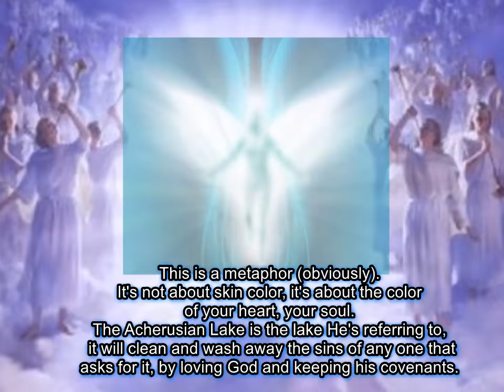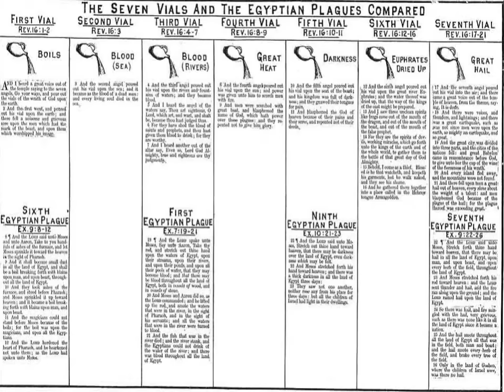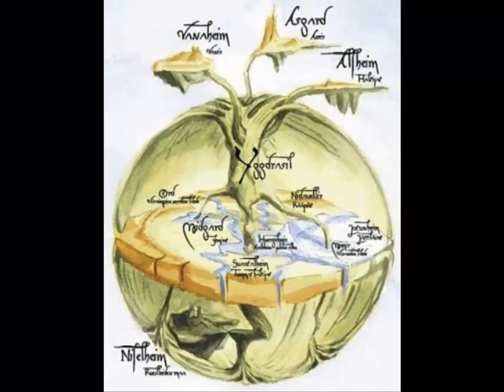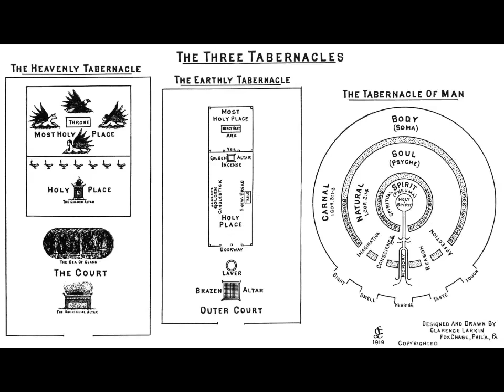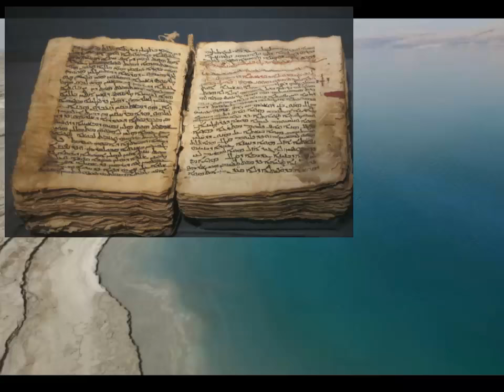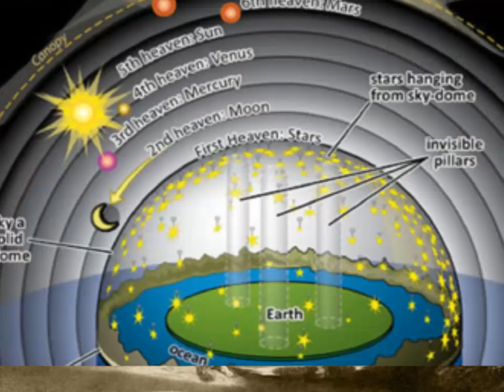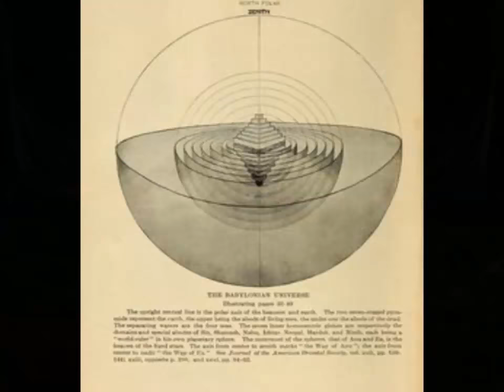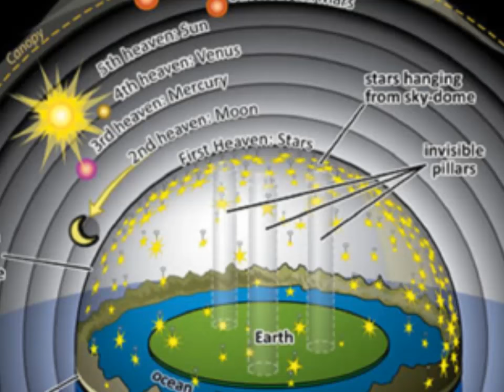The True Creation Of Mankind; Adam and Eve & The Human Light Body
The story of Adam and Eve is the oldest story known to humanity. It's origins can be traced and found (in one variant or another) in every corner of the plane and in every culture.
Adam & Eve tells the story of humanity's divinity, and our rightful place in a creation designed for us. It also tells of our fall from a heightened state of being into the fleshy, pain-filled material world, the loss of our light bodies, why this happened, & so much more...
Building line-upon line, principle on principle, it is the beginning of the most important story, the only book that explains ALL of creation perfectly, and through the multiple layers of symbolic and direct imagery-language, manages to accurately describe our rightful place within the  order of beings, and thereby encompasses and describes the human social moral status better than an other source, meaning also, it encapsulates much of the entirety of the breadth of the human condition. No other book can make a set of claims like these, and no other has or will be proven as correct in a more consistent manner. The bible is a miraculous device in and of itself, repeatedly predicting the future with amazing, nay perfect accuracy... truly earning the title "the everlasting gospel".

In this video I read (1.) The First Book of Adam & Eve,
(2.) The Life of Adam & Eve
and also (3.) The Legend Of The Holy Rood or AKA The Legend Of The Wood Of The Cross.
Just to answer some of the comments, yes, this is scriptural, it's the First Book Of Adam & Eve and the Life of Adam & Eve (the book of Moses).
A book about Adam and Eve and their early progeny on earth. It covers where they lived, some of their tribulations, their children, and some of the first lessons taught to mankind. Marriage, life, love, death and everything in between. Adam and Eve is a true tale of how humanity came to be on the earth, the reason why, the amount of time man must stay on the earth to repay his transgression against the command of The Most High, and even alludes to mankind’s saving from the amazing sacrifice of Jesus Christ.

In the book of Atam & Eua, an ancient European tale of Adam and Eve, when Adam and Eve first get to earth they’re both quite stressed and under duress, after coming through the Tree-portal. They didn’t know where they were or where God was, and as you can imagine, they wanted to get home. God had given Adam a special raiment, a garment of skins which allowed Adam to converse with the animals. Adam then asked the dog to help them find their way home. This is a very interesting and revealing tidbit as there’s something in the Bible called the ‘Principle of First Mention'. This means that where a word (in the original Hebrew or Greek manuscripts) occurs first in the text can be very significant in helping to identify the meaning of that word and the general understanding that should be associated with the term.
Based on this, and the story about the dog finding them first it makes sense that "dog is man’s best friend." (Being it was the first animal mankind encountered on Earth and it tried to assist Adam and Eve) The dog valiantly tried to help Adam and Eve to get home. He sniffed and searched for their trail but kept losing it, so he eventually had to give up. God had brought them through the tree portal and there was no way getting back until the appointed time, as mentioned in the early prophecy of man’s time on earth and his destiny of defeating the snake.
ADAM: Strong’s Concordance, H119 אָדַם ʼâdam, aw-dam'; to show blood (in the face), i.e. flush or turn rosy:—be made red.  H120 ʼâdam, aw-dam'; from H119; i.e. a human being (an individual or the species, mankind,) H121 ʼÂdâm, aw-dawm'; the same as H120; Adam the name of the first man, also of a place in Palestine:—Adam.
H582 אנושׁ 'ĕnôsh אנושׁ 'ĕnôsh en-oshe' From H605; properly a mortal, men in general (singly or collectively) (and thus differing from the more dignified H119 and H120 Adam).